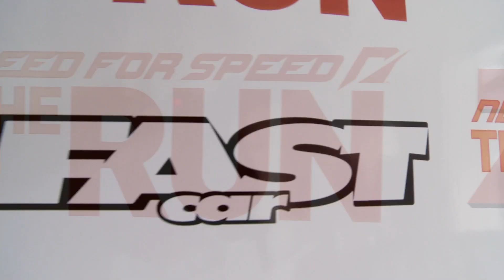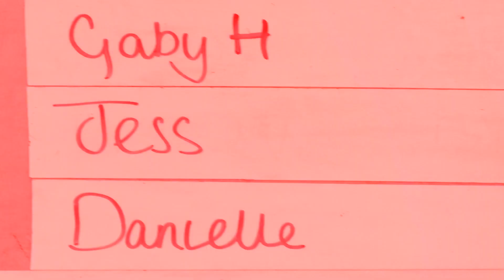Need for Speed - UK Spokesmodel Search Second Round